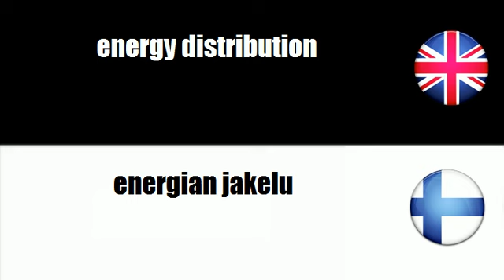LEARN FINNISH WORDS - distributive trades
frenchwithvincent LEARN FINNISH WORDS - distributive trades